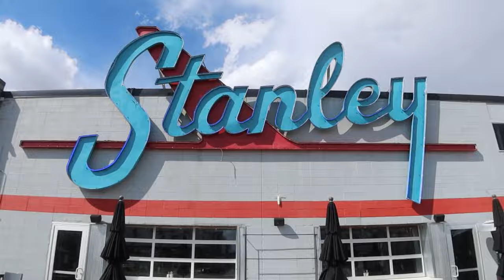200 DUMPLINGS! - CHI LIN ASIAN EATERY DUMPLING CHALLENGE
James Webb aka J WEBBY CAN EAT visits Chin Lin Asian Eatery in Stanley Market Place and takes 200 of their hand made dumplings.

Chi Lin Asian Eatery
Located at Stanley Market Place
2501 Dallas St Suite 104, Aurora, CO 80010, United States